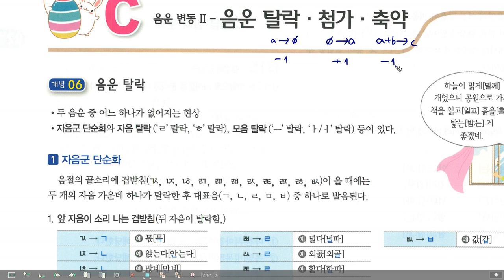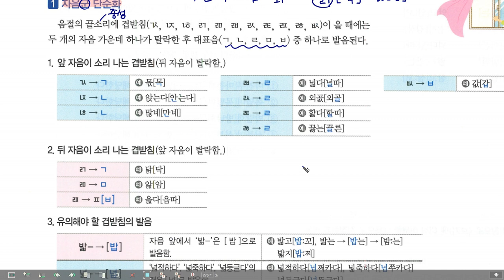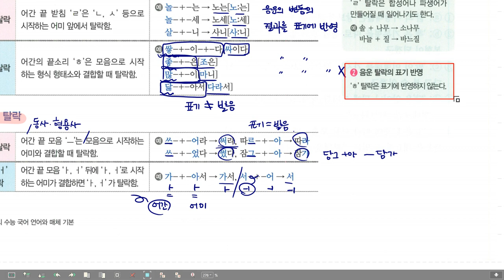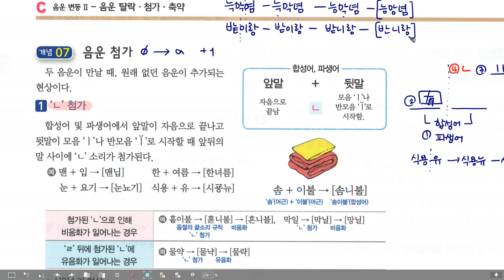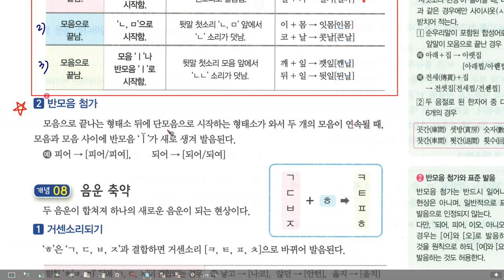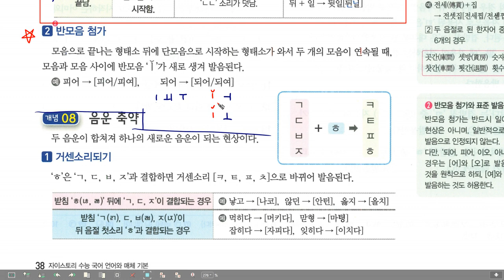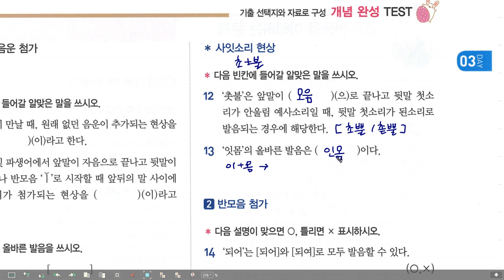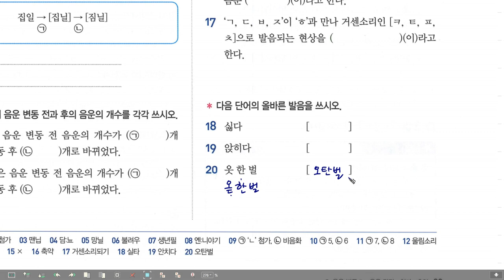자이스토리 수능국어 언매기본 음운&음운의변동 03 음운의 변동-탈락, 첨가, 축약